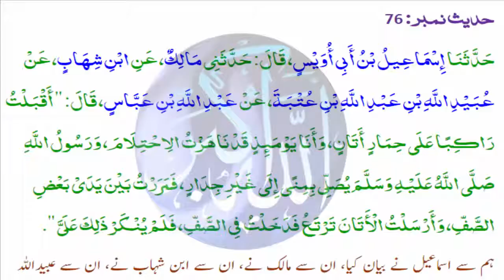sahih bukhari hadees in urdu Sahi bukhari hadees No 76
Pure and Clear Concept of God:

Sahih al-Bukhari (Arabic: صحيح البخاري‎), also known as Bukhari Sharif (Arabic: بخاري شريف‎), is one of the Kutub al-Sittah (six major hadith collections) of Sunni Islam. These prophetic traditions, or hadith, were collected by the Muslim scholar Muhammad al-Bukhari, after being transmitted orally for generations. Sunni Muslims view this as one of the two most trusted collections of hadith along with Sahih Muslim, yet not generally infallible. It is also used as an authentic hadith collection by Zaidi Shia Muslims. In some circles, it is considered the most authentic book after the Quran. The Arabic word sahih translates as authentic or correct. Al-Bukhari traveled widely throughout the Abbasid Caliphate from the age of 16, collecting those traditions he thought trustworthy. It is reported that al-Bukhari devoted 16 years to sifting the hadiths he included in his Sahih from a collection of nearly 600,000 narrations.

Narrated Ibn `Abbas: Once I came riding a she-ass and had (just) attained the age of puberty. Allah's Apostle was offering the prayer at Mina. There was no wall in front of him and I passed in front of some of the row while they were offering their prayers. There I let the she-ass loose to graze and entered the row, and nobody objected to it.